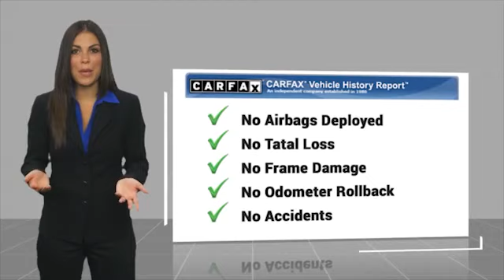2020 Honda Civic EX Used H23261A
Don't miss this 2020 Honda Civic. It's equipped with great features. You'll want to take this vehicle home. Make a great choice today.